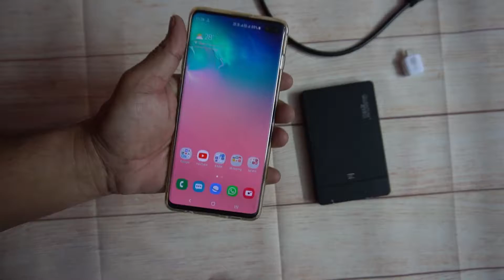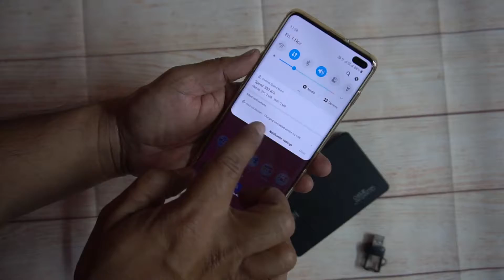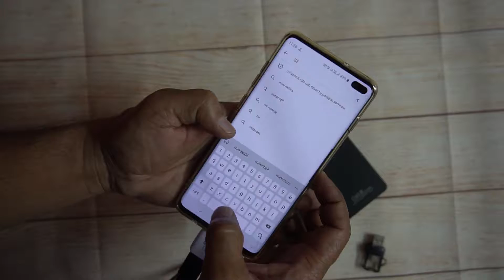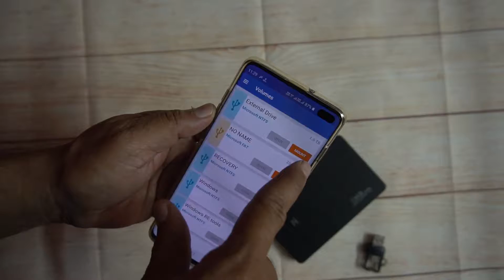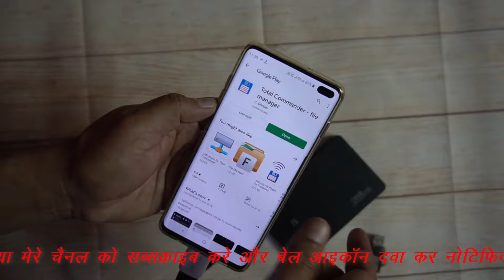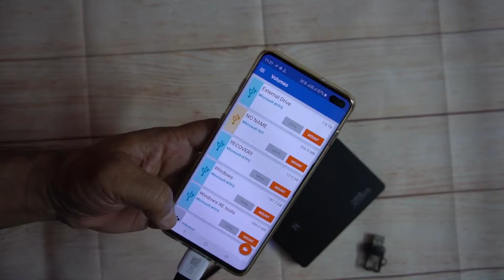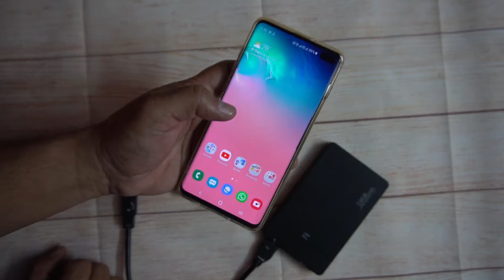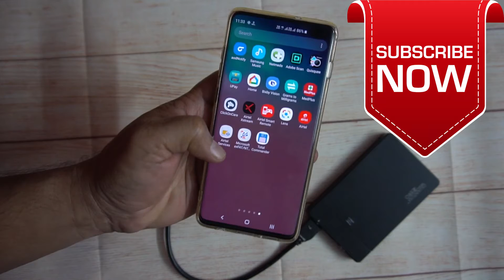External Hard Disk Connect in Mobile |Ntfs Pendrive or Hard drive connect in Android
How to use Ntfs Format Drive on Android Devices ? | No Root Required...How to connect external hard drive to Android Phone..